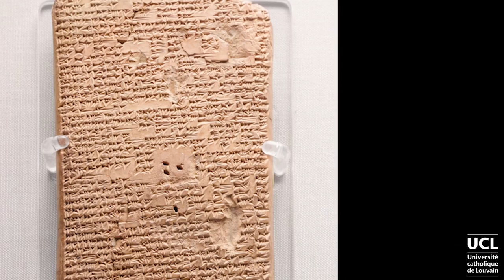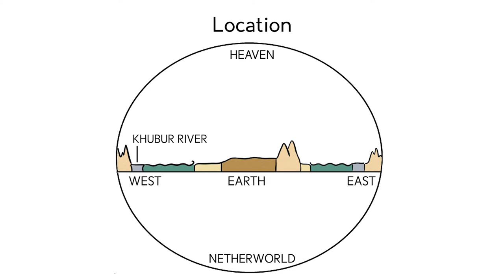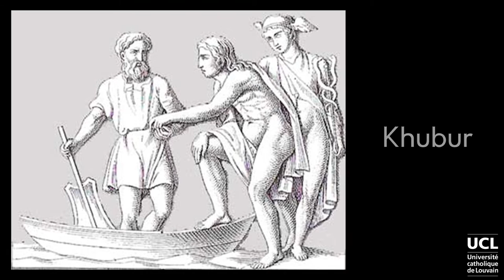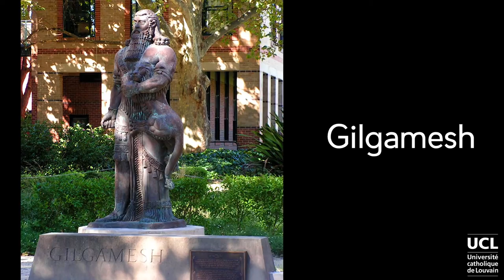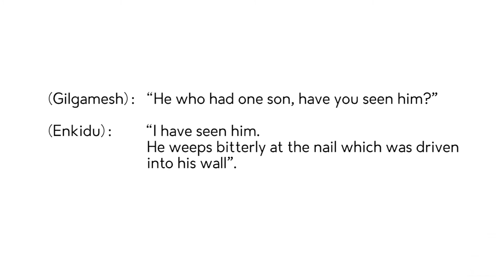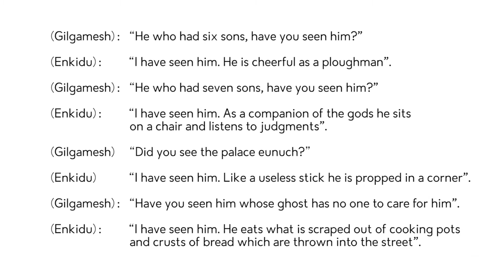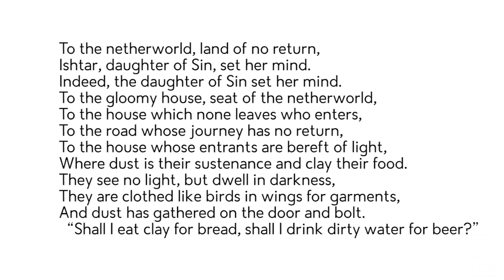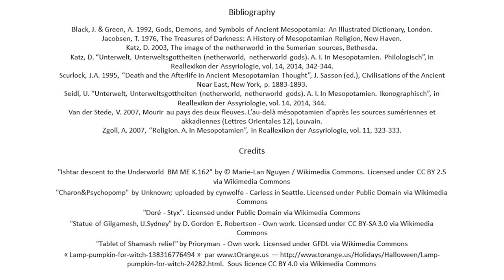4.2. The Netherworld in Ancient Mesopotamia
Do you want to learn more about the Mesopotamian conception of the afterlife? Let's listen to Johanne Garny and Jan Tavernier in this video.